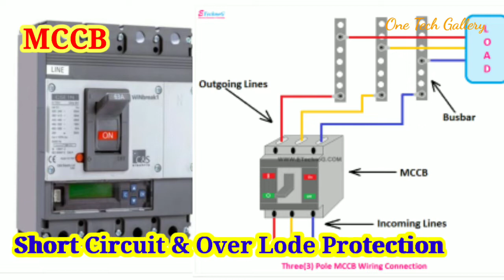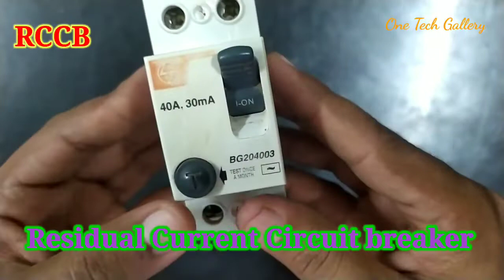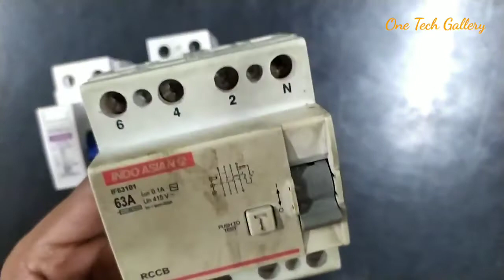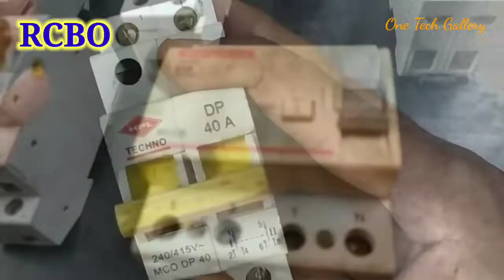Circuit Breakers. Malayalam Tutorial. സർകൂട്ട് ബ്രേക്കർ പരിചയപ്പെടാം.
This video electrical safety device Circuit Breakers. vert important devices in electrical Circuit s.
   safety fast.

#  ഫാൻ സ്വന്തമായി ഫിറ്റ് ചെയ്യാം.

#. incubator നിർമിക്കാം

#   BLDC technology

     One Tech Gallery

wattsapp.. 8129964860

  Thanks..